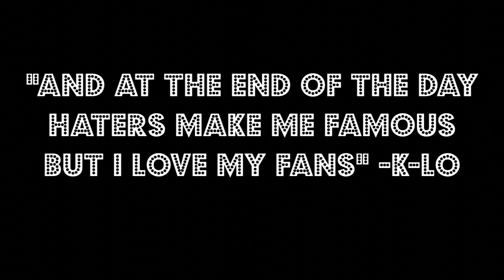My Deepest/Emotional Dream EVER!!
Have you ever had a very deep or very emotional dream? If so what was it like, and do you still remember it?

My Deepest, Emotional, Sad, Happy, Dream, Dreaming, Dreams, Sleeping, Tired, EVER, Love Story, Finding Love, K-LO, KLO, KLODEYKNOW, KLOBOYSWAG